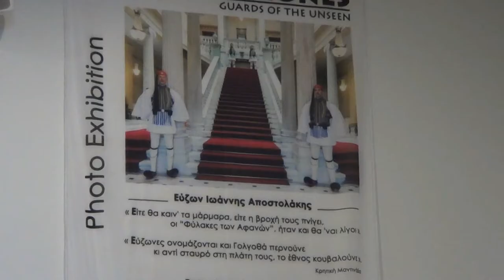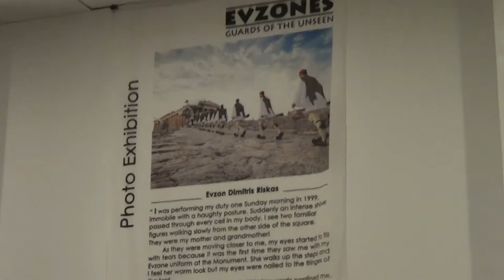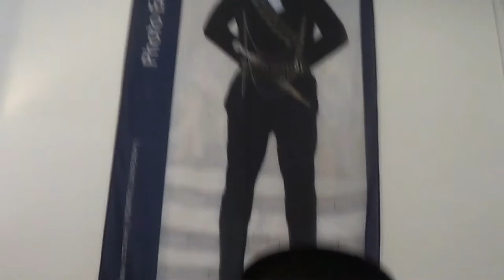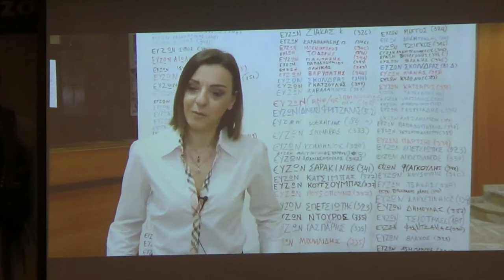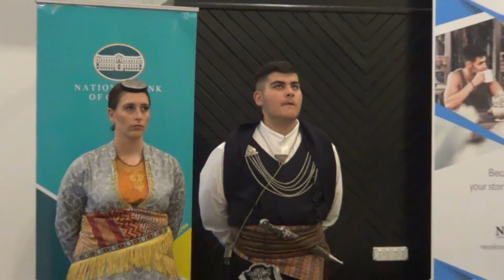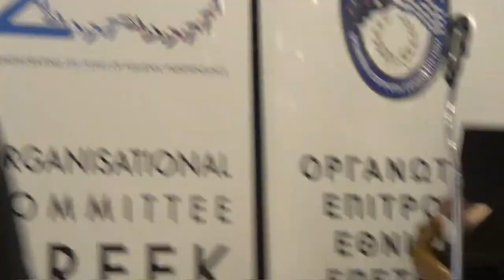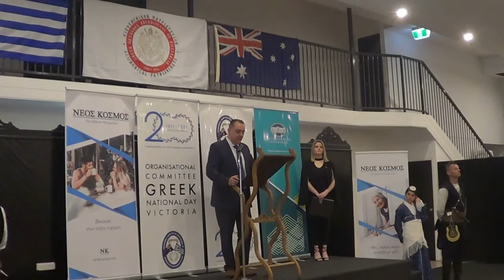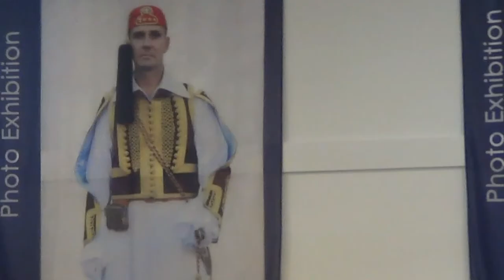"Evzones" 21th Photo Exhibition in Melbourne 12.12.21 - 12.01.22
Η εντυπωσιακή έκθεση φωτογραφίας με τίτλο «Εύζωνες / Οι φύλακες των αφανών» της Δήμητρας Χατζηαδάμ, ταξίδεψε για πρώτη φορά από την Ελλάδα στην Αυστραλία, με την αρωγή της Γενική Γραμματεία Απόδημου Ελληνισμού και Δημόσιας Διπλωματίας.
Εντάσσεται στο εθνικό πρόγραμμα εορτασμού της επετείου για τα 200 χρόνια από την έναρξη της Ελληνικής Επανάστασης «Ελλάδα 2021» καθώς και στο επίσημο πρόγραμμα της Ιεράς Αρχιεπισκοπής Αυστραλίας. Επιλέχτηκε η 12η Δεκεμβρίου για τα εγκαίνια  της έκθεσης, καθώς είναι η ημερομηνία ίδρυσης της Προεδρικής Φρουράς (1868).

       Την διοργάνωση ανέλαβε η Οργανωτική Επιτροπή Εθνικής Επετείου Βικτώριας σε συνεργασία με την εφημερίδα Νέος Κόσμος, υπό την Αιγίδα της Α.Ε. της Προέδρου της Δημοκρατίας, κας. Κατερίνας Σακελλαροπούλου. Το επίλεκτο σώμα της Προεδρικής Φρουράς αποτελεί το θέμα της ξεχωριστής έκθεσης με τις φωτογραφίες να αναδεικνύουν το σύμβολο του Εύζωνα όπως ποτέ άλλοτε μέσα από μια ιδιαίτερη παρουσίαση με 11 λάβαρα ύψους 3 μέτρων το καθένα.

       Στην αίθουσα εκδηλώσεων «Coburg on Victoria» έγιναν με επιτυχία τα εγκαίνια της έκθεσης και παραβρέθηκαν ο Θεοφιλέστατος κ. κ. Ευμένιος, οι Αιδεσιμότατοι Πατέρες Βασίλειος Κουρτέσης και Λ. Ιωάννου,  ο Γενικός Πρόξενος της Ελλάδας στην Μελβούρνη κ.Κακαβελάκης, ο Πρόεδρος της Οργανωτικής Επιτροπής Εθνικής Επετείου, κ. Τσουρδαλάκης, ο Εκδότης της εφημερίδας Νέος Κόσμος, κ. Γκόγκος, ο Δήμαρχος της Περιφέρειας Kingston, κ.Στάικος και οι Δημοτικοί Σύμβουλοι των Περιφερειών Brimbank και Moreland.

        Μεταξύ των καλεσμένων την εκδήλωση τίμησαν με την παρουσία τους οι Προέδροι Μελβούρνης & Βικτώριας από την: Κυπριακή Κοινότητα, την Παμμακεδονική Ένωση, την Ποντική Εστία και την Κρητική Αδελφότητα. Την Πανελλήνια Ένωση Αποστράτων Εφέδρων Αυστραλία, από την Ομοσπονδία Συλλόγων Ηλικιωμένων.
        Ο Γενικός Γραμματέας Απόδημου Ελληνισμού, κ. Ιωάννης Χρυσουλάκης, στον χαιρετισμό του μίλησε: «Οι Εύζωνες είναι οι θεματοφύλακες της παράδοσης, η απεικόνιση όλων των πολεμικών αρετών των Ελλήνων. Είναι το σύνολο όλων των ηρωικών πράξεων που σε κάθε ιστορική περίοδο εξασφάλισαν την λευτεριά». Κλείνοντας την ομιλία του με ένα ηχηρό μήνυμα στους Ομογενείς της Αυστραλίας, να συνεχίσουν από την δεύτερη πατρίδα τους να κάνουν υπερήφανο το Ελληνικό Έθνος.
         Η Δήμητρα Χατζηαδάμ στο δικό της μήνυμα ανάφερε, ότι ήταν μεγάλο επίτευγμα η έκθεση φωτογραφίας να ταξιδέψει στην Ομογένεια καθώς η συγκεκριμένη ειναι πλέον η 21η και ευχήθηκε να δοθεί η δυνατότατα ολόκληρη η έκθεση να ταξιδέψει στην Μελβούρνη. Το επίσημο μέρος της εκδήλωσης έκλεισε με τους Εθνικούς Ύμνους της Ελλάδας και της Αυστραλίας.